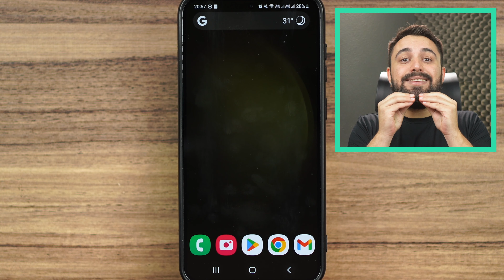PODE USAR O CELULAR ENQUANTO ELE ESTÁ CARREGANDO?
Quando o assunto é bateria, as pessoas têm várias suposições sobre como deve agir para que ela dure por mais tempo. Neste vídeo, eu respondo a uma dessas afirmações: é verdade que não pode usar o celular enquanto ele está carregando?